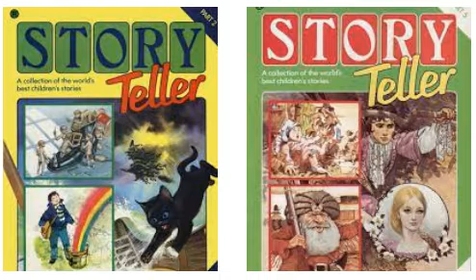Story Teller 7-9...........🦓🦓🦓 按👍 ➕“訂閱”接收最新免費教育資源 🦓🦓🦓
Story Teller  7-9